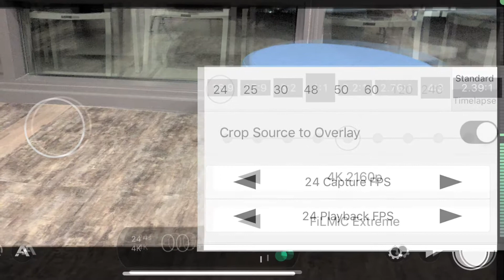iPhone Xr quick filmic pro LOG mode setup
iPhone Xr quick filmic pro LOG mode setup  filmic pro cinematography kit